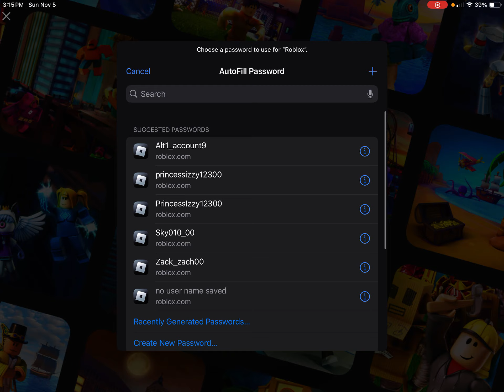Roblox reviews: My Roblox password is forgotten | PissedConsumer.com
"My Roblox password has been forgot and I tried using my last one but it didnt work the account is Princessizzy12300 so I would like my password reset" Please read the original review on PissedConsumer.com